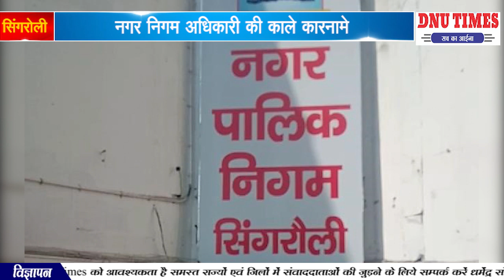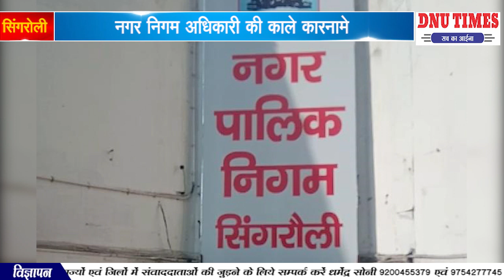नगर निगम अधिकारी की काले कारनामे || DNU TIMES NEWS NETWORK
नगर निगम अधिकारी की काले कारनामे